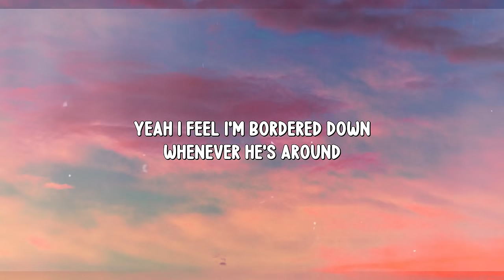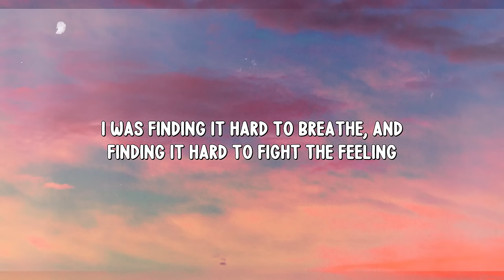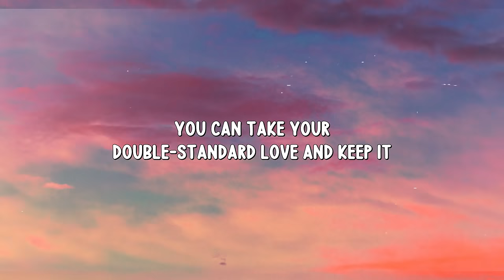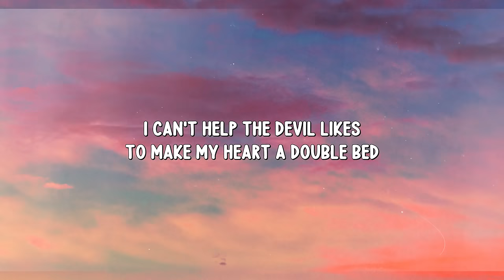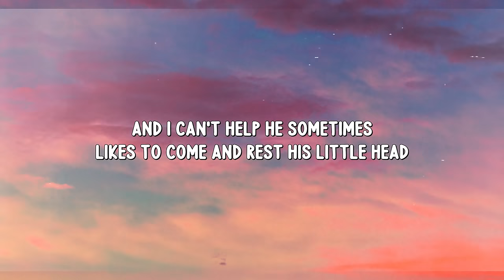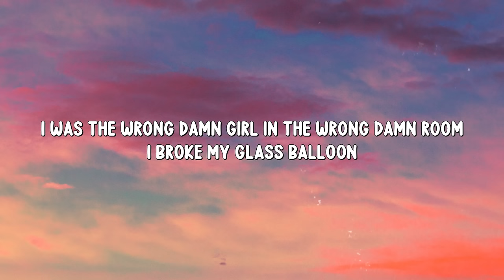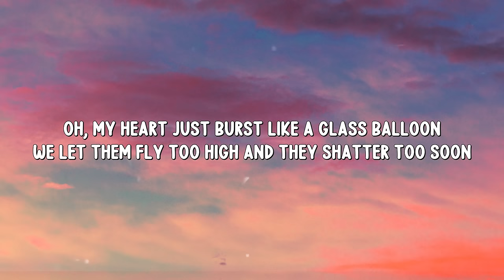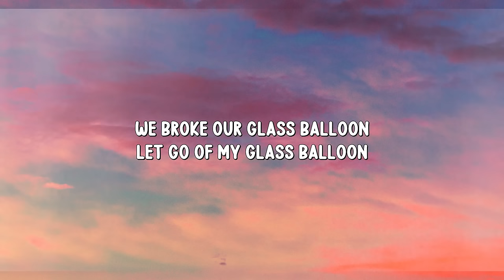Marina - Hermit The Frog (Lyrics) "Did you find your b*tch in me? Oh, you're abominable socially"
🎙️ Lyrics:
[Verse 1]
Yeah, I feel I'm watered down
Whenever he's around
I put on the crown of clowns
And melt slowly to the ground
Yeah, I feel it coming on
When I've been static for too long
And an explosion comes in time
Before I go and cross the line
They say, "You used to be so kind
I never knew you had such a dirty mind"

[Pre-Chorus]
Well, I went to the doctors believing
The devil had control over me, and
I was finding it hard to breathe, and
Finding it hard to fight the feeling

[Chorus]
When my heart just burst like a glass balloon
I let it fly too high and it shattered too soon
I was the wrong damn girl in the wrong damn room
I broke my glass balloon
I let go of my glass balloon

[Post-Chorus]
Uh, uh, uh, uh-oh!

[Verse 2]
They call him Hermit the Frog
He's looking for a dog
Did you find your bitch in me?
Oh, you're abominable socially
You're just a little bit too much like me
She says, "She used to be so kind"
Well, baby, I give you your dirty mind

[Pre-Chorus]
Well I, I wanna tell you a secret
You can take your double-standard love and keep it
I can't help the devil likes to make my heart a double bed
And I can't help he sometimes likes to come and rest his little head

Oh, my heart just burst like a glass balloon
We let them fly too high and they shatter too soon
Are we the wrong damn people in the wrong damn room?
We broke our glass balloons
We let go of our glass balloons

[Outro]
We broke our glass balloon
Let go of my glass balloon